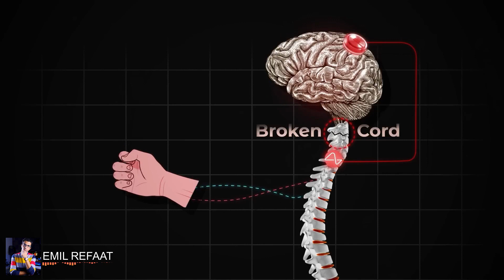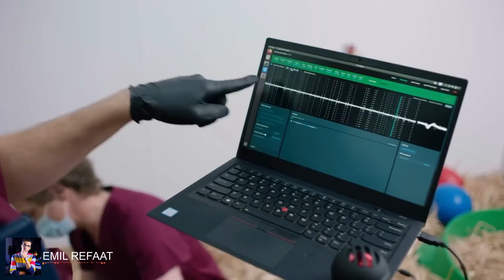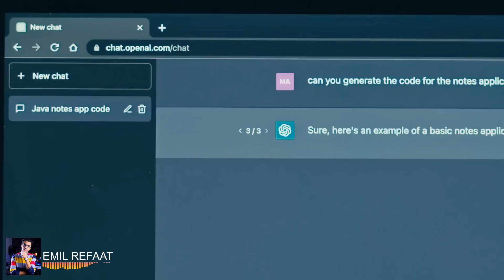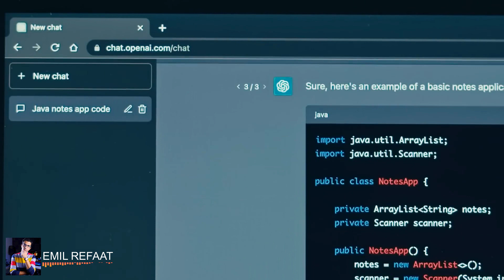القصة الكاملة لشريحة الدماغ من إيلون ماسك | Neuralink Brain Chip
شرح الشريحة الدماغية من شركة نيورالينك المملوكة لإيلون ماسك من بدايات تطويرها وصولاً للنتائج المبهرة بعد ما تم زراعتها في أول مريض بشري ..
لو بتحب التكنولوجيا بكل مجالاتها والفن الراقي الهادف .. القناة دي ليك .. متنساش تشترك علشان تتابع الفيديوهات المتنوعة بشكل منتظم.
اميل رفعت
Emil Refaat